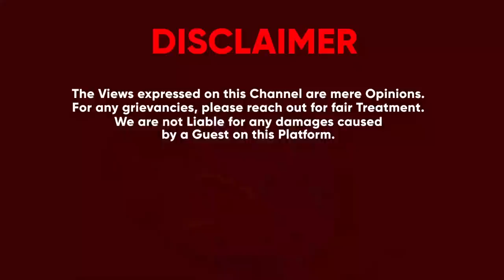EBYA RABADABBA TEBINNAGWA. CALVIN KAYANJA AZZE NAMATEEKA OMUVUBUKA GALINA OKUGOBERERA NGA AFUMBIDDWA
TRENDING STORIES